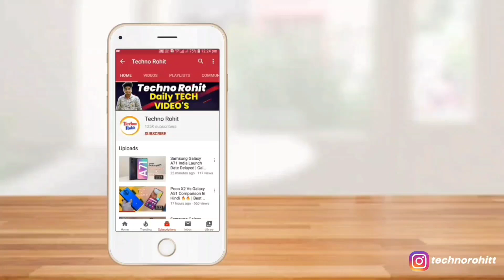Samsung Galaxy M33 Comes With Exynox 1200 || Samsung Most Powerful Mid-Range Smartphone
Aaj maine aap logo ko Samsung M33 ke baare me bataya hoon mujhe ummid hoga ki aapko Meri video pasand aayegi.